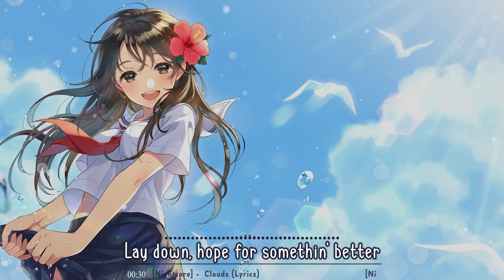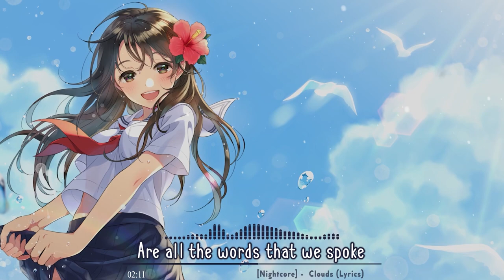[Nightcore] - Clouds (Lyrics)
Taken from the channel: Anna Yvette
Watch: youtu.be/Hxa0qRnoWKU"